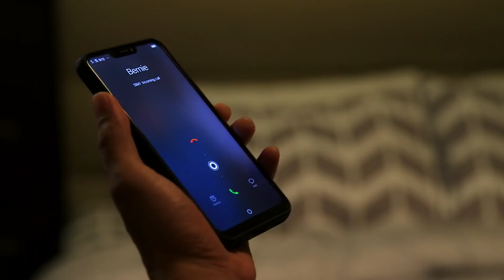Anton answers Bernie's call | Walang Hanggang Paalam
Still disturbed over Arnold's (Javi Benitez) demise by his own hands, Anton (Zanjoe Marudo) grows alarmed upon discovering that a spiteful person is inching closer to the truth.

Episode 105 Casts:
Angelica Panganiban (Celine Delgado) / Zanjoe Marudo (Antonio “Anton” Hernandez) / Tonton Gutierrez (Gen. Leonardo "Leo" Chavez) / Cherry Pie Picache (Dr. Amelia Hernandez) / Yñigo Delen (Lester Hernandez) / Victor Silayan (Franco Zamora, Franco Vergara) / Lotlot de Leon (Linda Delgado) / Ana Abad Santos (Clarissa Chavez) / Robbie Wachtel (Roberto "Robbie" Salvador) / Mccoy de Leon (Bernie Salvador) / Mary Joy Apostol (Analyn Legaspi) / Javi Benitez (Arnold Hernandez) / uncredited (Walter) / uncredited (beggar)